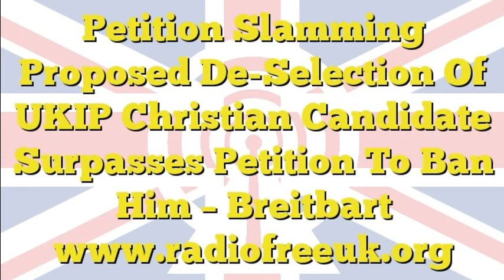Petition Slamming Proposed De-Selection Of UKIP Christian Candidate Surpass (15 of 44)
Petition Slamming Proposed De-Selection Of UKIP Christian Candidate Surpasses Petition To Ban Him Source: Petition Slamming Proposed De-Selection Of UKIP Christian Candidate Surpasses Petition To Ban Him &#8211; Breitbart - 2016 Immediate Data Ltd - RadioFreeUK.org (15 of 44) - 4 hours of new content every Friday at 5pm GMT. On demand and streaming everywhere.